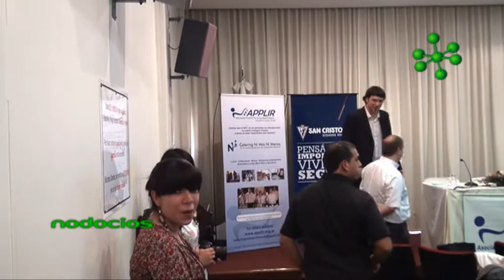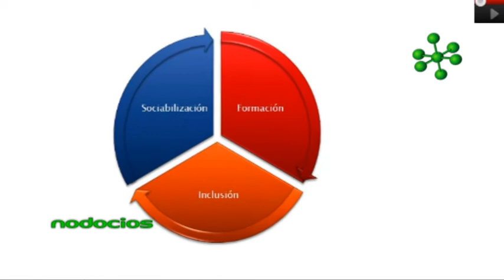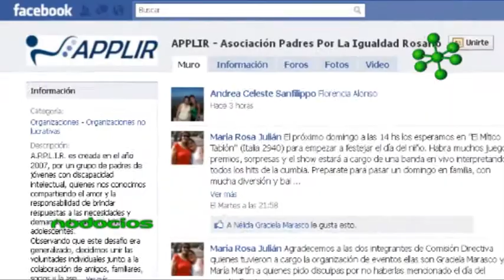APPLIR ROSARIO INCLUSION LABORAL MANDOLESI MASCHIO JULIAN ESPINOSA NODOCIOS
Desde la asociación APPLIR se realizan emprendimientos destinados a fomentar la capacitación y la posterior inclusión laboral de jóvenes con discapacidad intelectual. Los integrantes de la institución nos relatan sobre la importancia de capacitarse para vencer primero los obstáculos personales y así luego poder insertarse en el mundo laboral.